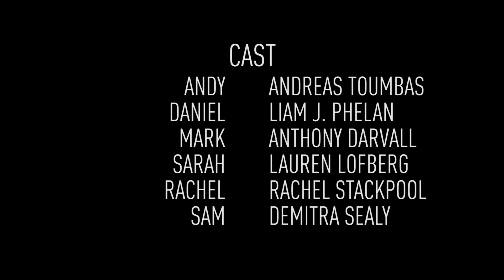Back In The Game Ep6 - The Day At The Beach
Andy is at the beach with his friends and meets the "perfect girl"

Starring Andreas Toumbas, Liam Phelan, Anthony Darvall, Lauren Lofberg and Rachel Stackpool.
Written and Directed by Andreas Toumbas.